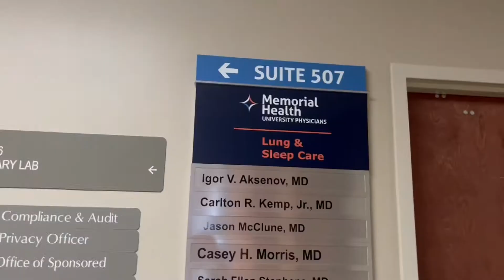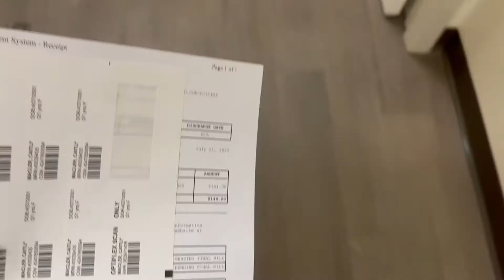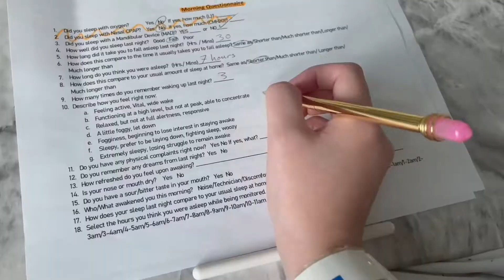My Life with EDS: At Home Sleep Study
Hello all!
I hope this video finds you well! I was super lucky to be able to try out an at-home sleep study! Unfortunately, it came back negative, so I will be doing another one at the hospital in September!